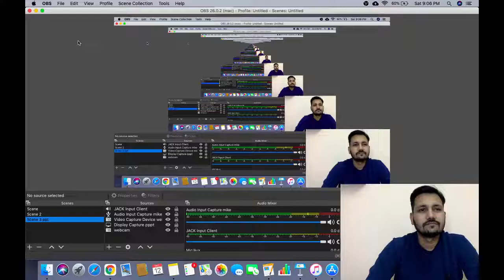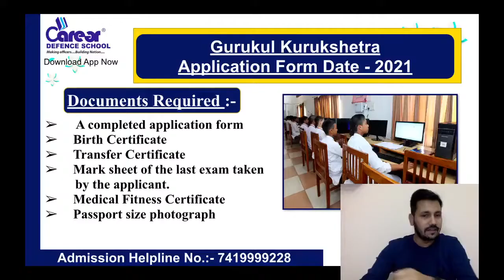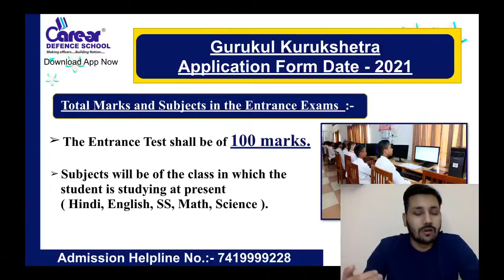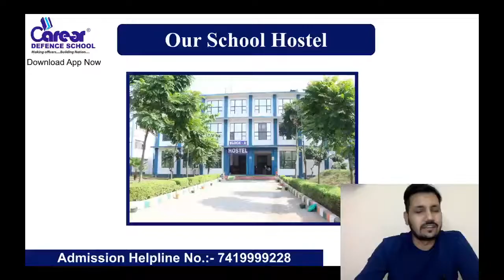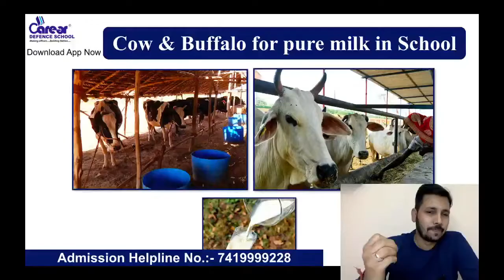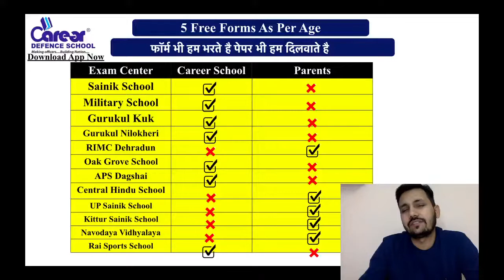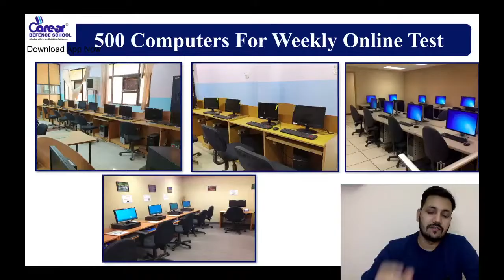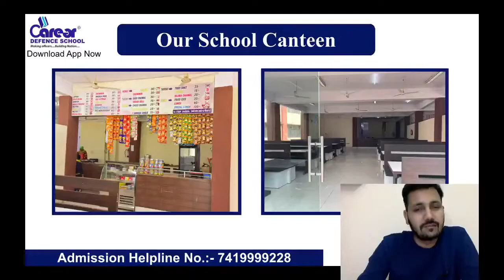गुरुकुल कुरुक्षेत्र आवेदन पत्र 2021|10 मार्च से पहले भरे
GURUKUL KUK  2021 NOTIFICATION :
IMPORTANT INSTRUCTIONS :
महत्वपूर्ण पाठ्यक्रम लिंक:
हमारे पाठ्यक्रम:
1.छात्रवृत्ति परीक्षा पंजीकरण(Scholarship Registration)
4.नि: शुल्क साप्ताहिक ऑनलाइन परीक्षा (Join Weekly Online Test)
12. ENGLISH INSTRUCTIONS : IMPORTANT COURSES LINK :
13.Our Courses :
1.Scholarship Exam Registration
3.Buy Books Online - nil
4.Register For Free Weekly Online Exam
IMPORTANT EXAM DETAILS 12.
12. Sainik School Exam Details